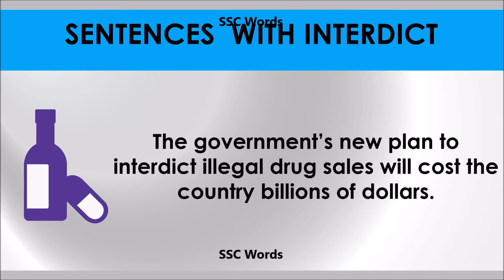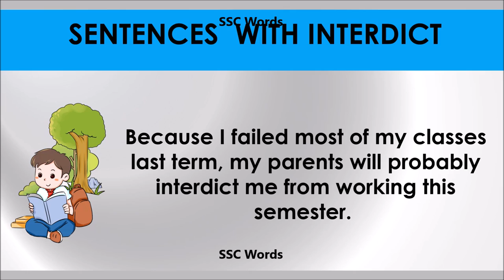Interdict # Improve English # Meaning and 5 sentences # GRE CAT GMAT word # SSC Words